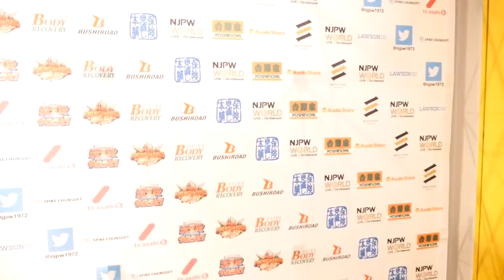BEST OF THE SUPER Jr. 25 (June 2) - Post-match Interview [3rd match]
【Japanese subs】BEST OF THE SUPER Jr. 25 (June 2) 3rd match - Toa Henare, Flip Gordon vs Gedo, Will Ospreay